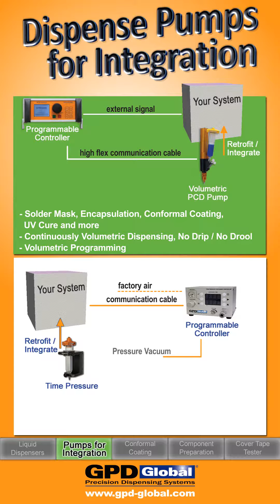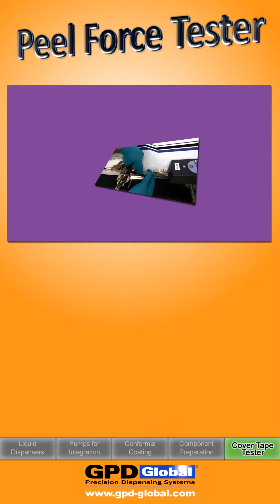Overview - Fluid Dispenser, Conformal Coating, Dispense Pumps Integration, Component Prep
LIQUID DISPENSERS, PUMPS for INTEGRATION, CONFORMAL COATING, COMPONENT PREP SOLUTIONS, PEEL BACK FORCE TESTER.    Our team of exceptional employees innovatively designs, manufactures, and markets precision pumps and liquid dispense systems for customers in consumer products, medical, automotive, aviation, defense, and the life science industries. Our product line includes
•Precision Fluid Dispensing Systems
•Cutting-edge Dispense Pump Technologies
•Cost-effective Conformal Coating Machine
•SMT Cover Tape Peel Back Force Tester
•Precision Lead Forming machines for through-hole component preparation

Providing unique highly-advanced engineered products and superior applications support drives the focus of our team in support of our customers.

Customer satisfaction is our objective. We are committed to offering premium support and service with a global network, including: North America, Asia-Pacific, Europe, South America and Middle East/Africa.